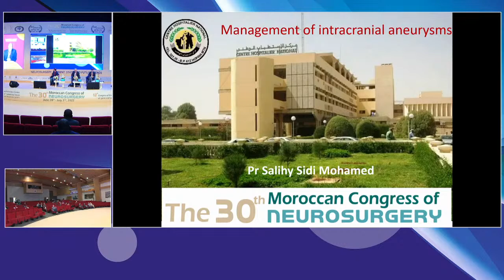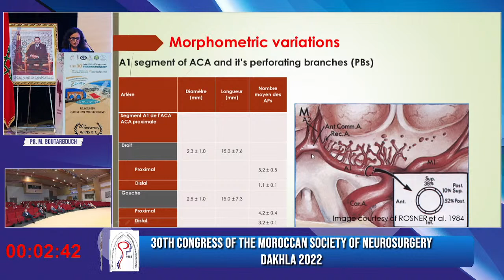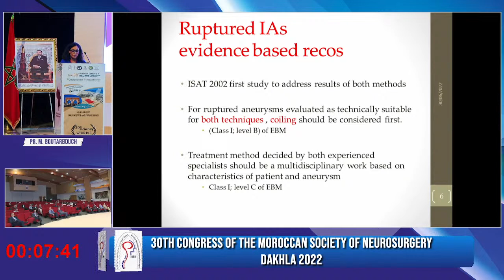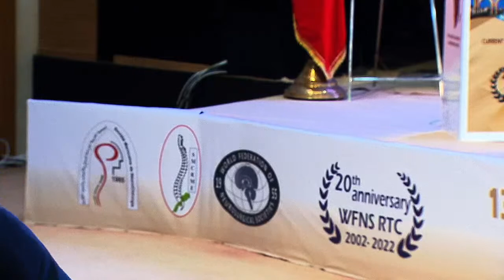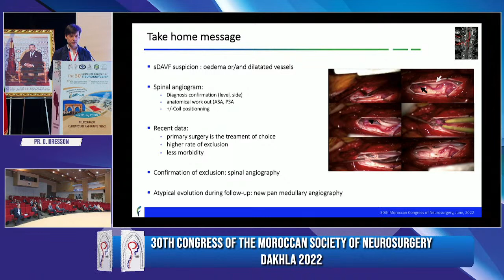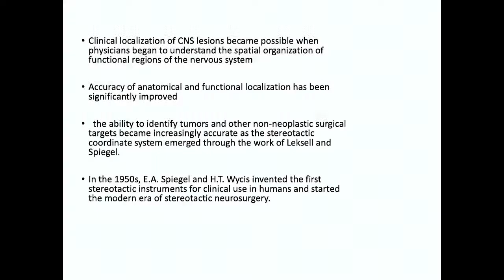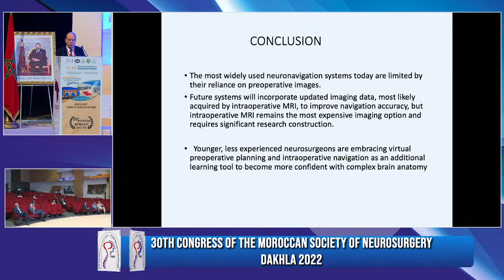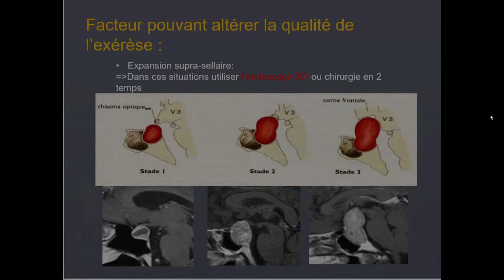XIIIth WFNS RTC course for Young African Neurosurgeons Dakhla June 2022